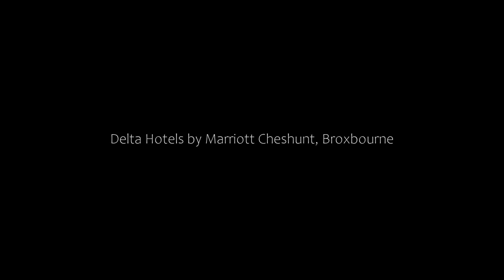Delta Hotels by Marriott Cheshunt, Broxbourne, United Kingdom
About Property:
In Broxbourne, Hertfordshire, the Cheshunt Hotel features rooms with luxurious Marriott bedding. It has a gym and excellent transport links to central London and Stansted Airport.
All rooms feature tea/coffee-making facilities, a hairdryer and either a work desk or a sitting area. Some of the rooms offer a balcony or French windows with a lovely view of the courtyard garden.
Guests can enjoy free access to the hotel’s gym.
The Cast Iron Bar & Grill off...
Property Type: Hotel
Address: Halfhide Lane Turnford, Broxbourne, EN10 6NG, United Kingdom
Searching For
1. Delta Hotels by Marriott Cheshunt - Broxbourne - United Kingdom
2. Delta Hotels by Marriott Cheshunt - Broxbourne - United Kingdom Address
3. Delta Hotels by Marriott Cheshunt - Broxbourne - United Kingdom Rooms
4. Delta Hotels by Marriott Cheshunt - Broxbourne - United Kingdom Amenities
5. Delta Hotels by Marriott Cheshunt - Broxbourne - United Kingdom Offers and Deals
Audio Credit:
Track Title: Reasons To Hope
Artist: Reed Mathis